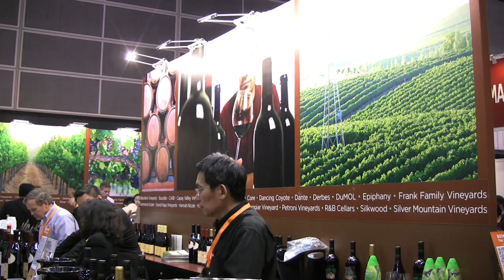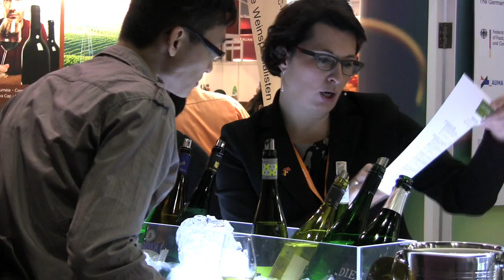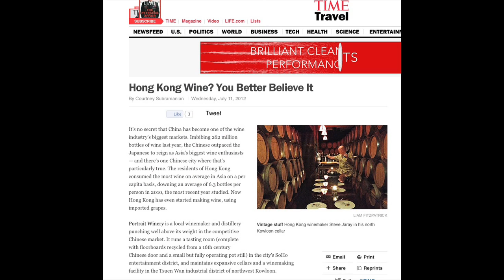5 Reasons Why Red Wine is So Popular in China: Hong Kong WINE TV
Watch Wine Oh TV with Monique Soltani as she travels to Hong Kong and finds out why red wine is so popular in China.